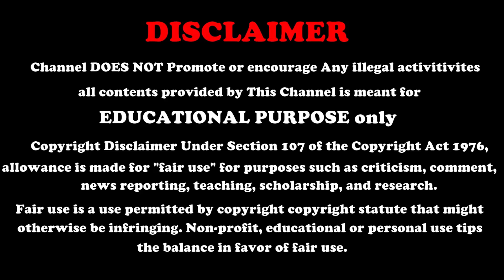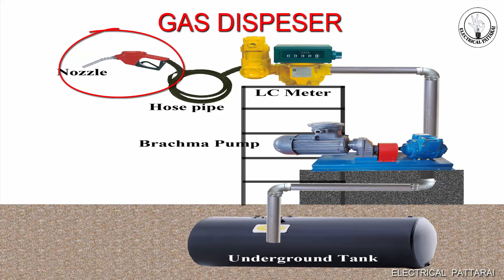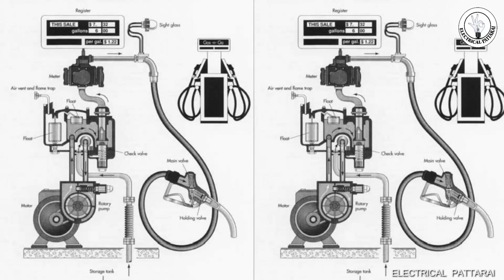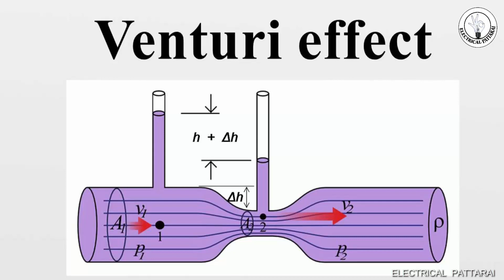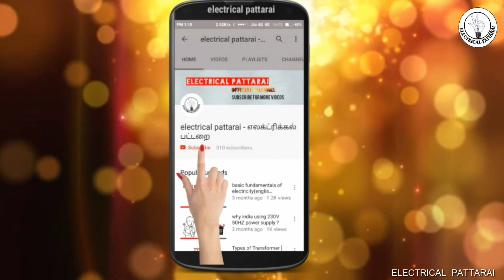Petrol Pump எப்படி வேலை செய்கிறது ? | How does a Petrol Pump work? | Explained In Tamil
Petrol Pump எப்படி வேலை செய்கிறது ?
How does a Petrol Pump work? | Explained In Tamil
 How does the petrol pump automatically stop when the tank is full?
Watch the video for the answers!